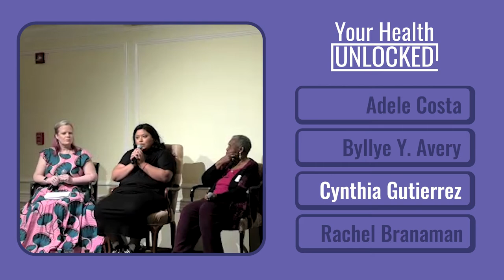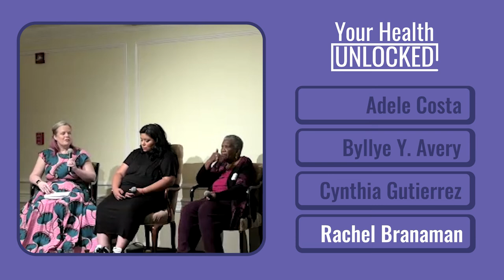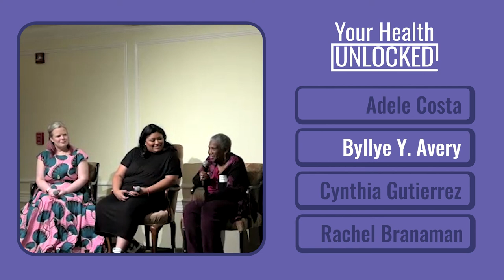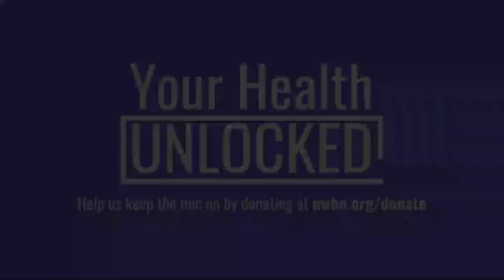Your Health Unlocked Episode 001- A Path Forward With the National Women’s Health Network